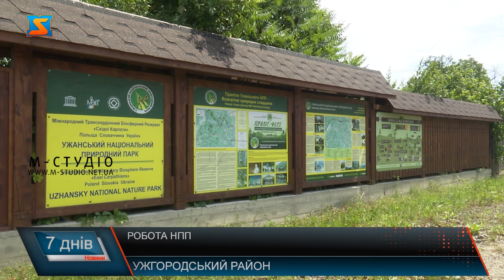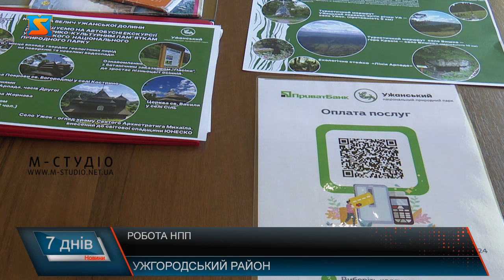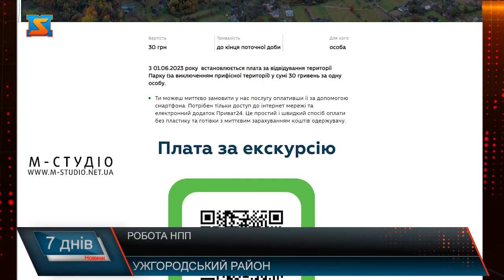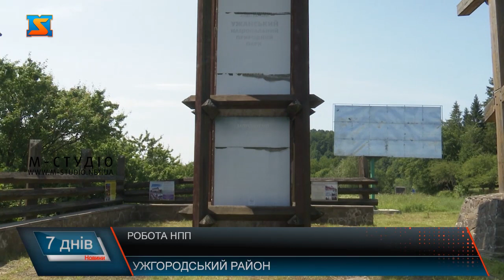Робота НПП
У попередніх випусках ми розповідали нашим глядачам про т, як можна відпочити на Міжгірщині, зокрема, у скільки обійдеться вікенд у НПП «Синевир». Також детальніше дізналися про функціонування природного парку вже із перших вуст від адміністрації НПП. І сьогодні готові розповісти вам про ще одну природну туристичну родзинку краю - Ужанський національний парк, територія , якого займає близько 40 ка тисяч гектарів. Парк створений в 1999 році на базі регіонального резервату «Стужиця». Все це для того, щоб зберегти унікальні карпатські ландшафти і поліпшити екологічну ситуацію в країні в цілому. З початком повномасштабної війни, чисельність туристів у рази скоротилася, розповідають працівники парку. Адже багато маршрутів, що знаходяться тут пролягають на прикордонній території. Проте у парку можуть запропонувати і інші об’єкти, на які варто поглянути. На території парку для туристів доступно декілька туристичних стежок, оглядові майданчики та можливість помилуватися краєвидами Українських Карпат. Якщо ж відвідувачі парку прагнуть залишитися на ніч, доступна оренда будиночків. На території парку, як розповідають в адміністрації, не працюють підприємці. Адже мовляв, мало туристів та бізнес не є рентабельним. Місцеві жителі, що збирають  натуральні чаї та виготовляють свою крафтову продукцію мають змогу реалізовувати її на території Ужанського парку на безоплатній основі. Адже так керівництво намагається підтримати місцевих малих виробників. Ужанський національний парк, перебуває на утриманні держави, але за словами працівників, цих коштів бракує для обслуговування такої  території. Як розповіли у адміністрації, кошти, що вдається вилучити спрямовують на облагородження території, ремонту та будівництва альтанок та туристичних стежок. Тому для відвідувачів пропонують ряд платних послуг. Зокрема екскурсії, оренду будиночків та альтанок. Ціни встановили символічні. З вартістю послуг можна ознайомитися на інформаційних стендах,що розташовані на об’єктах по всьому парку. До прикладу, вартість користування альтанкою на годину становить 50 гривень, якщо ж прагнете залишитися на цілий день та за експлуатацію доведеться віддати 300 гривень. Якщо хочете розкласти вогнище доведеться сплатити + 30 гривень.  Сплатити за оренду чи екскурсію можна сканувавши кюар код, обрати необхідну послугу та оплатити її. Одразу на чеку відвідувач має змогу побачити рахунок,  на який надходять сплачені ним фінанси. Наразі у парку, за словами Олега Горбея,  є гострий брак фінансування. За минулий рік Ужанський національний парк мав прибутку 1 млн гривень. Станом на перше півріччя 2023 ця сума складає усього 60 тисяч гривень. У адміністрації з першого червня встановили і плату за вхід. Вона складає 30 гривень.  Є і винятки. Право на безоплатне відвідування мають особи пільгових категорій та діти віком до 7-ми років. Наразі працівники Ужанського національного природничого парку працюють над облагородження території та збільшення туристичних локацій.